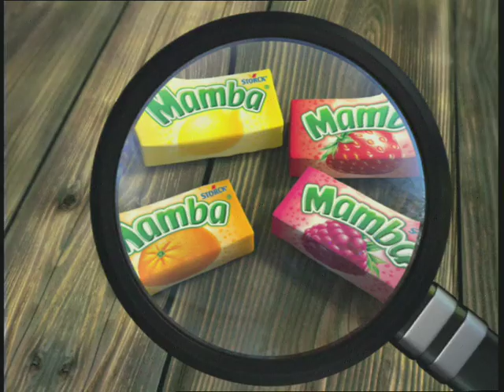Mamba Packshot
3D animation packshot of Mamba packs under a magnifying glass